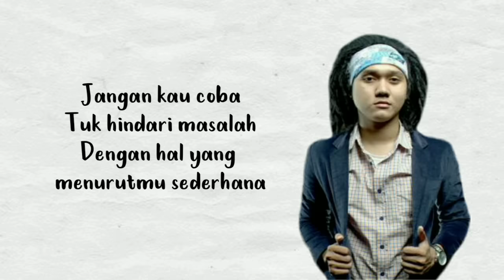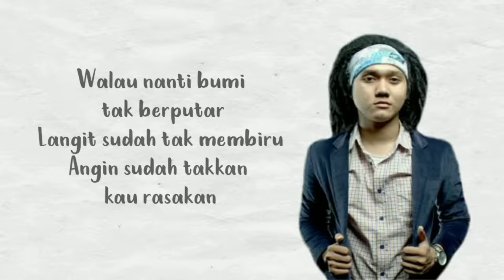Dhyo Haw - Sekeras Batu (Lirik)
Hai, jangan lupa mampir ya!!
bantu support guys! Thank you.